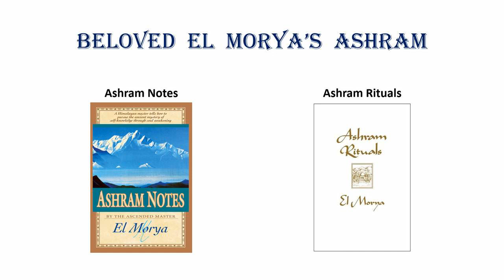Ashram Rituals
A dictation by El Morya in which he instructs us about his Worldwide Ashram of the Devotees of the Will of God.

This dictation by El Morya was delivered by the Messenger of the Great White Brotherhood Elizabeth Clare Prophet on Sunday, July 8, 1990, during the twelve-day conference FREEDOM 1990:  “A New Heaven and a New Earth” held at the Royal Teton Ranch, Park County, Montana.